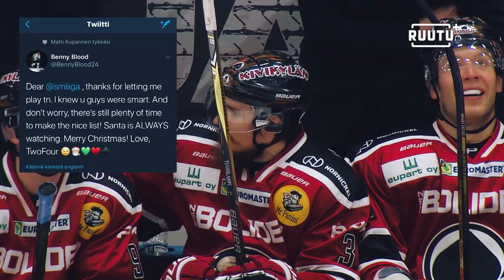Viikkomakasiini: Ben Bloodin käsittämätön ulosajo puhututti läpi viikon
Viikon pääpelissä SaiPan ja Ässien kohtaamisesta ei tapahtumia puuttunut. Suuriin otsikoihin nousi Ässien puolustaja Ben Bloodin taklaus. Kärsiikö kovaotteinen puolustaja nimestään? Tampereen Ilveksessä on tällä hetkellä yksi kuumimmista ketjuista, ja sitä johtaa Sami Sandell. Kokenut hyökkääjä avaa syitä siihen miksi peli kulkee. Makasiinissa myös tietysti kattava paketti viikon kierroksen tapahtumista.